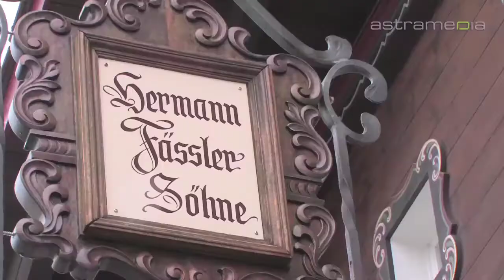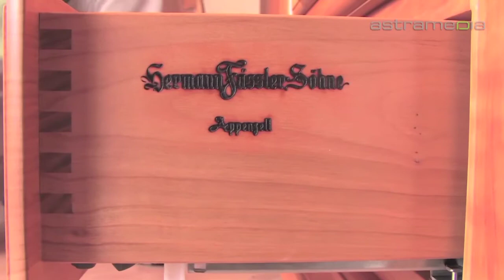Hermann Fässler Söhne, Kunstschreinerei, Appenzeller Möbel, Bildhauerei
Hermann Fässler Söhne empfiehlt sich für individuelle Möblierungen, geschnitzt und eingelegt, in schlichter oder reichhaltiger Ausführung. Auch für Restaurationen von Antiquitäten sind Sie hier an der richtigen Adresse.

Hermann Fässler Söhne
Weissbadstrasse 22, 9050 Appenzell

Fässler Kunstschreinerei Appenzeller Möbel Bildhauerei Antik Schreienrei Aktivitäten Accesoire Biedermeier Schiefertische Massivholzmöbel